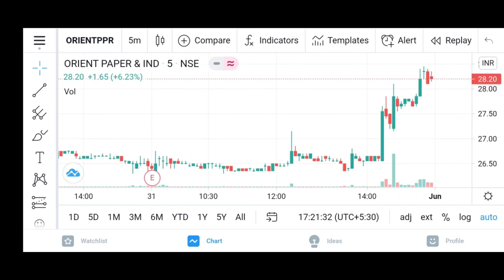Orient Paper Share News | Short Term Target ? 🤔